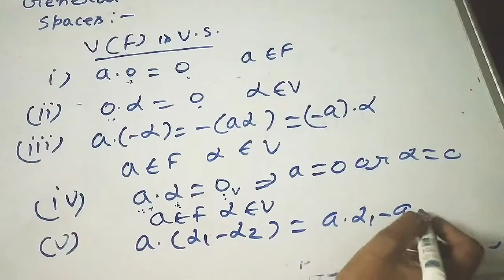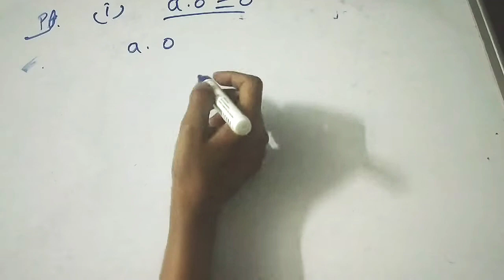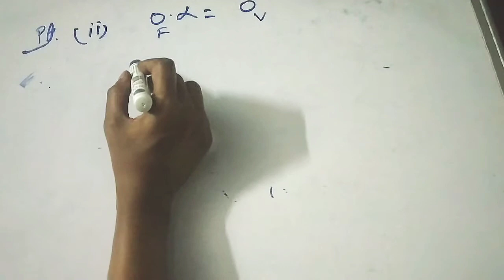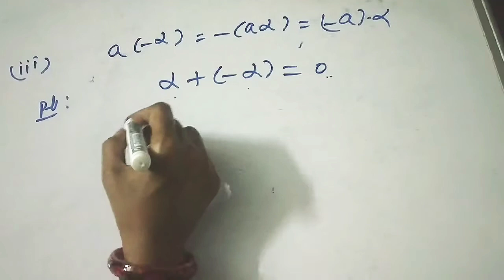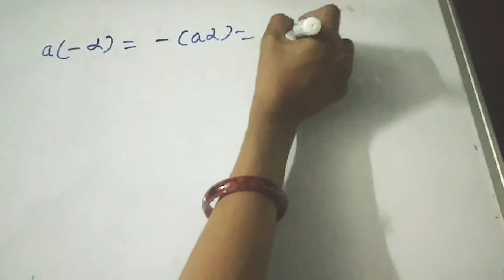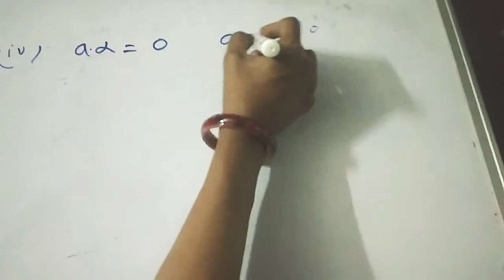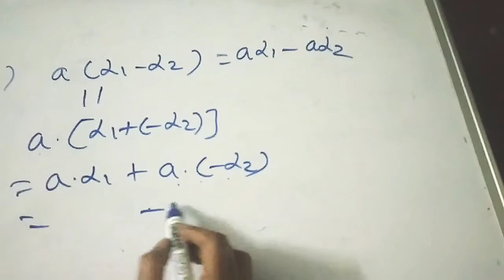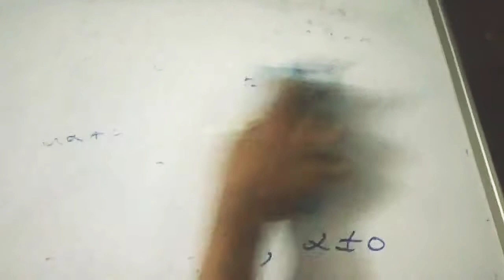General properties of vector spaces, B.Sc. II, maths, paper I, linear algebra, unit I, lecture 4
link for the handwritten notes of this lecture